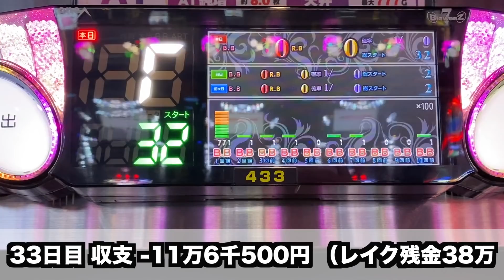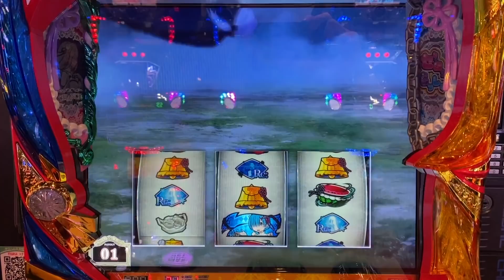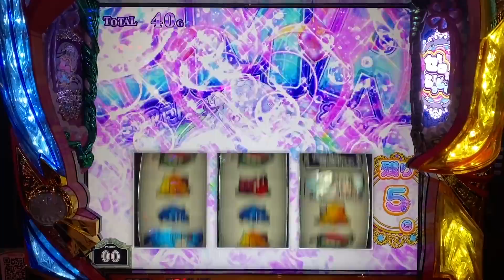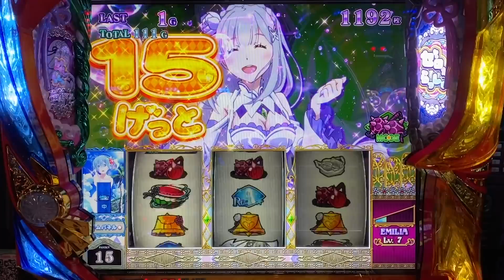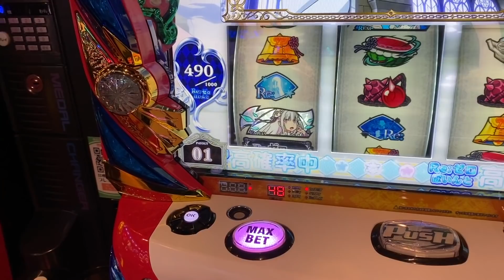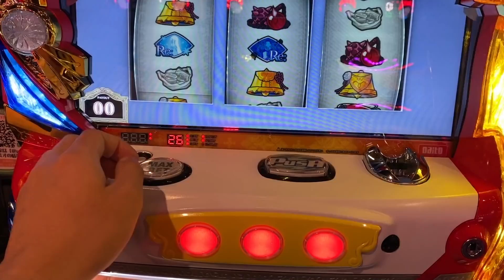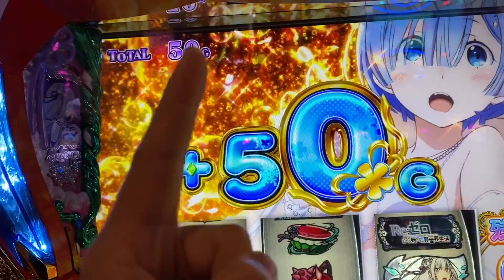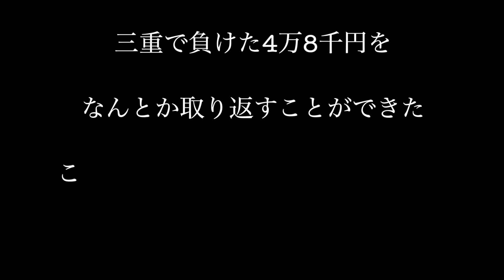【奇跡の1G】完全に絶望的なATからの1撃で脳汁が溢れ出る #459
〜【奇跡の1G】完全に絶望的なATからの1撃で脳汁が溢れ出る〜